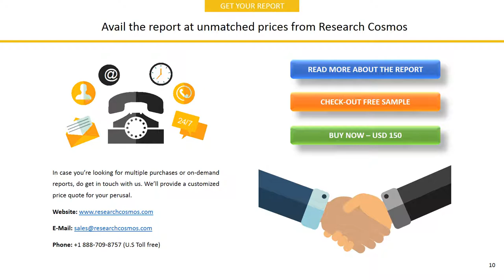FUJI ELECTRIC CO., LTD.Company Profile and Tech Intelligence Report, 2018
The report FUJI ELECTRIC CO., LTD.Company Profile is a detailed document covered company’s Overview, History, SWOT Analysis, Products/Services, Facts, Financials, Key Executives, Competitors, Tech Intelligence, IT Outsourcing, IT Management, Recent Developments and Strategy Evaluation.